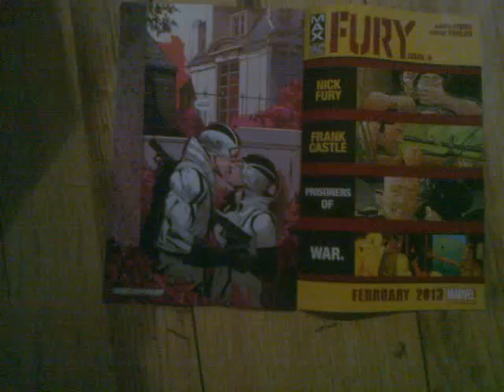BleedingCool.com: Nick Lowe's Surprise Lowe Down From Uncanny X-Force #1